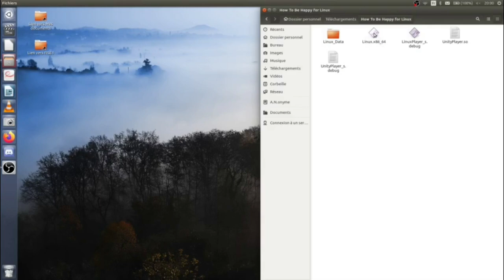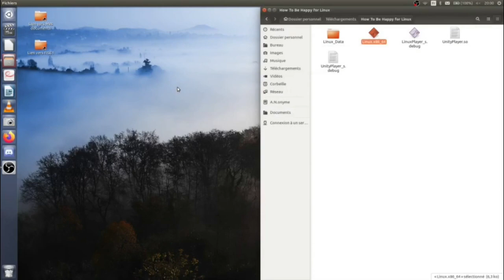Download And Install Tutorial - The Felix Game (MAC & LINUX)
Hey STAY!

We made this quick tutorial to make it easier for everyone to download the game. Just follow this tutorial to download and install the game, and you'll be able to play in no time!

This video includes tutorials for both iMac and Linux! We know it took a while to upload this one but we hope it can help you all out.

LINUX : 0.03m
MAC : 1.12m

STAY Happy Productions team ♡